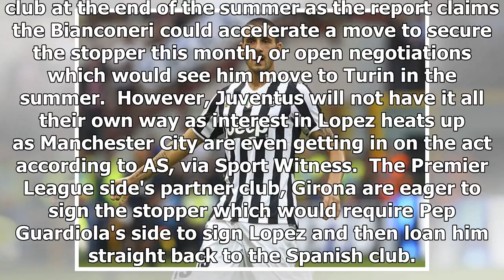Report: Juventus, Man City Interested in Espanyol GK Pau Lopez